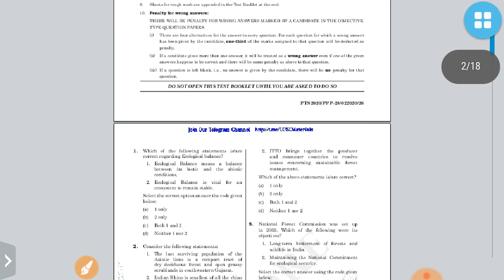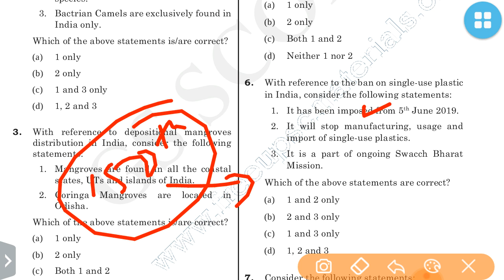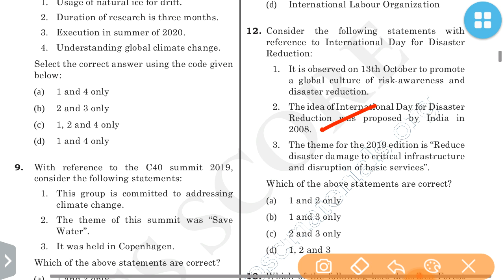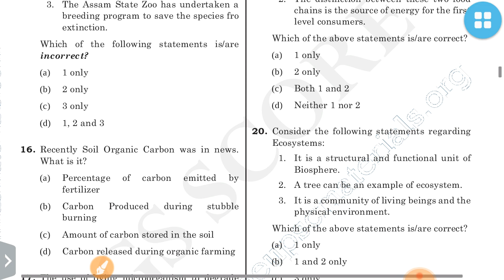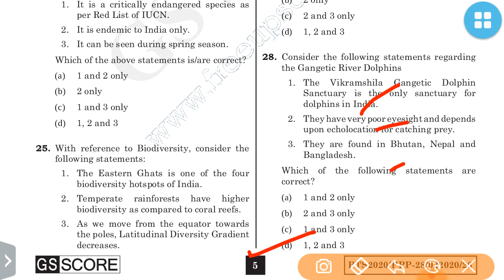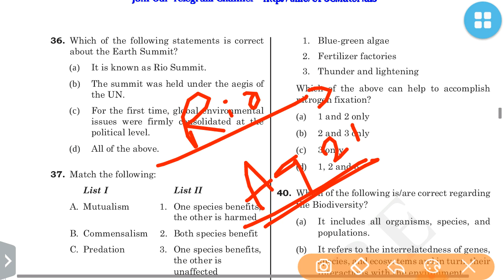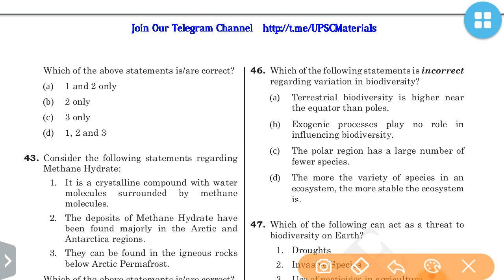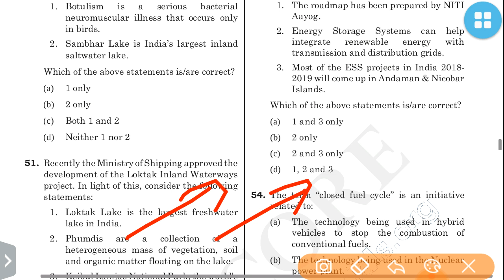UPSC PRELIMS MOCK TEST PAPER 2020-WITH FULL EXPLANATIONS